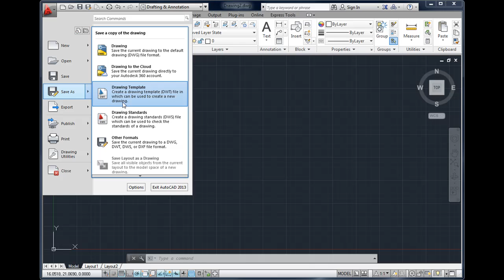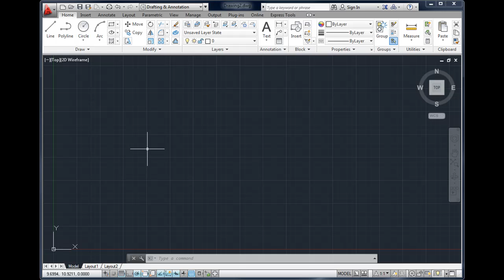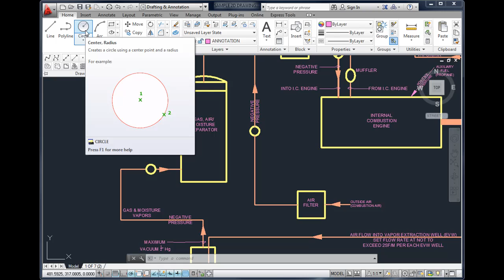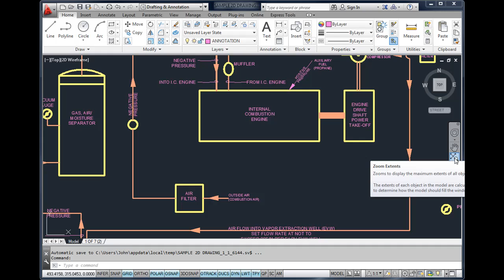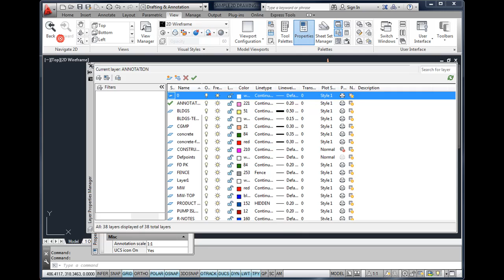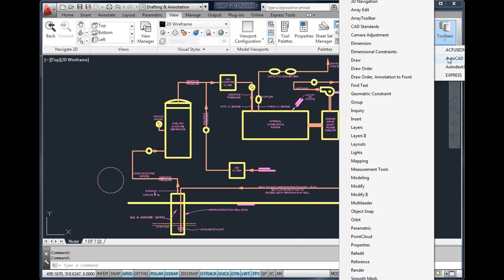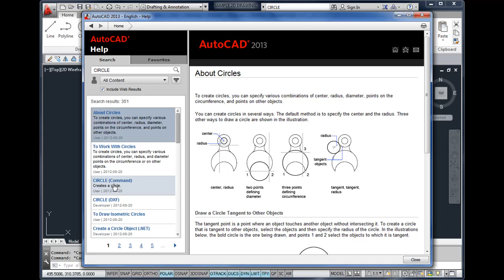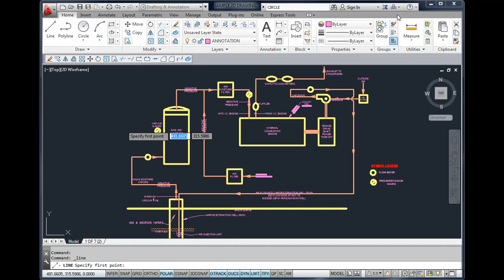1214 Module 1 AutoCAD Interface1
Module 1 - AutoCAD Interface